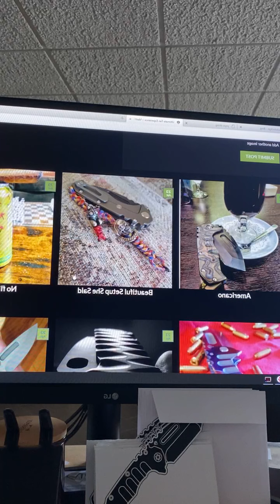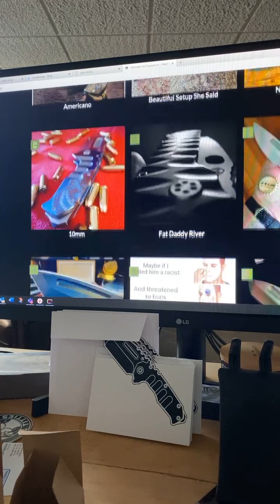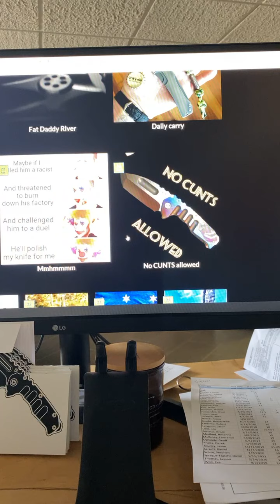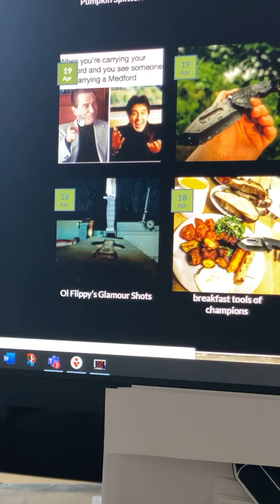Ultimate Fan Experience, Maskotties and Beta-mobiles!!!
Greg Medford talks about the latest Medford Knife news.